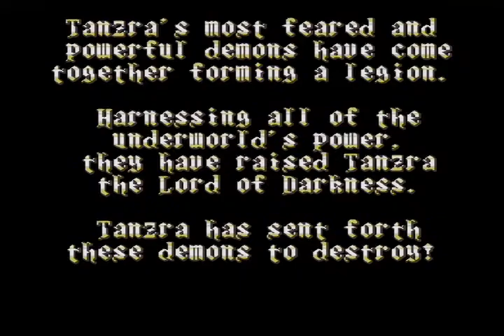ACT RAISER 2 (SNES) [506] GAMEPLAY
Para esta segunda parte, Enix inflo de esteroides al protagonista, de forma que le cuesta mucho moverse y reaccionar a los controles.

Y no no es una broma, pese a que el juego muestra un excelente apartado gráfico y sonoro, el tema jugable lo han dejado de lado.

El control es lento y tosco convirtiendo al personaje en algo torpe y difícil de controlar.

Una verdadera lástima, y una muestra de porque no sé llegó hacer un act riser 3.

Emulador utilizado: WII / SNES 9X GX